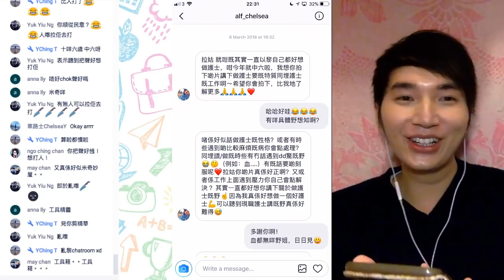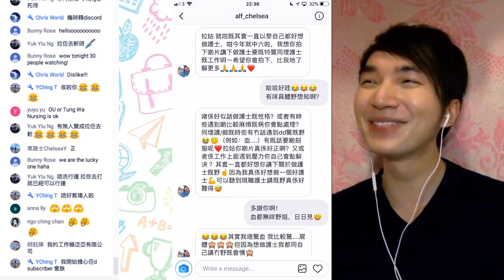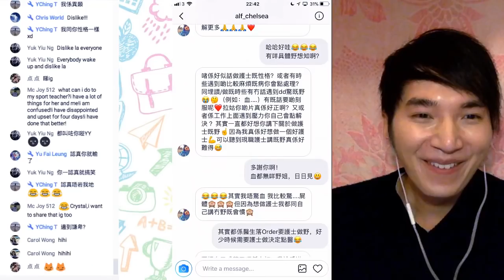甚麼人最適合做護士？[字幕] -《拉姑娘醫院日常》